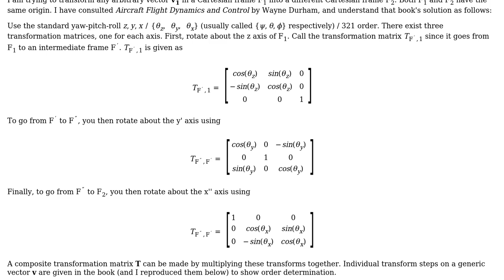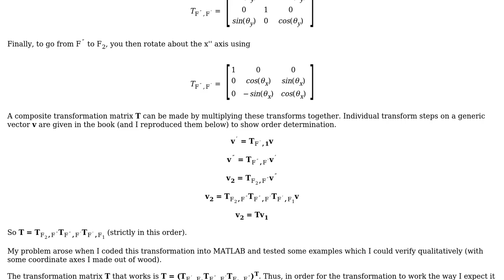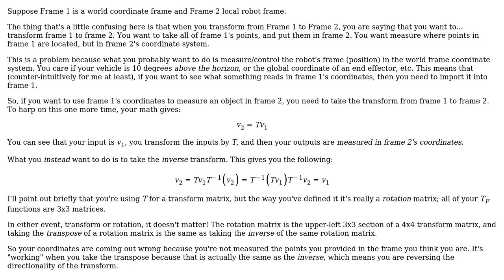Engineering: 3D Transformation Between Two Cartesian Coordinate Systems Using Euler Angles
With thanks & praise to God, and with thanks to the many people who have made this project possible! | Content (except music & images) licensed under CC BY-SA | Music | Images & others | With thanks to user Unique Worldline user joojaa user Chuck and the Stack Exchange Network Trademarks are property of their respective owners. You are responsible for your own actions.